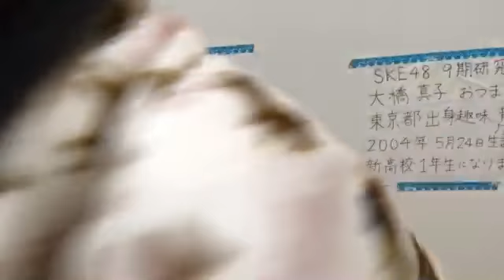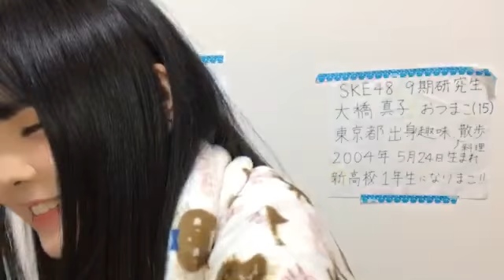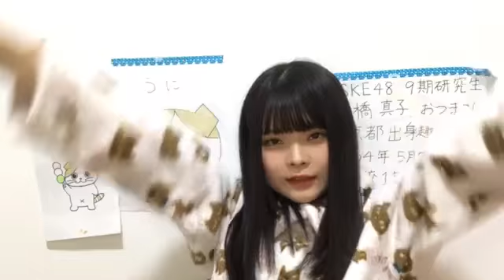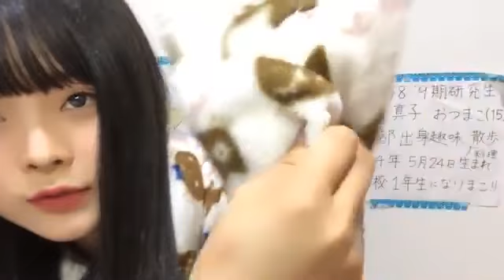2020年04月17日18時32分13秒 大橋 真子（SKE48 研究生）